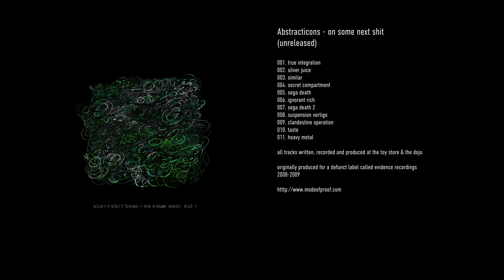abstracticons - on some next sh!t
Abstracticons - on some next shit
(unreleased)

001. true integration
002. silver juice
003. similar
004. secret compartment

005. sega death
006. ignorant rich
007. sega death 2
008. suspension vertigo

009. clandestine operation

010. taste

011. heavy metal

all tracks written, recorded and produced at the toy store & the dojo.

 originally produced for a defunct label called evidence recordings
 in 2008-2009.